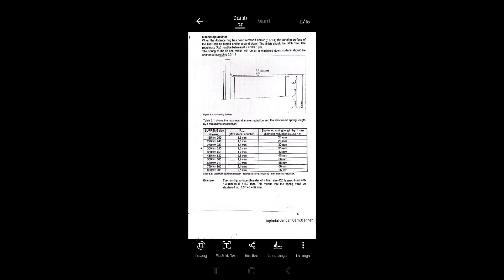PROSES MACHINING CHROME LINER KM LOGISTIK NUSANTARA 6@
piye kabare gaeessss...
Apik apik ae tooo
saat ini Saya melaksanakan tugas pengawasan proses docking km logistik nusantara 6
di PT PAL INDONESIA
semoga vidio saya bisa menambah wawasan atau bermanfaat buat teman teman semua
salam kompak selalu dari saya
masook pak ekoooo
jozzzzz gandozzzz